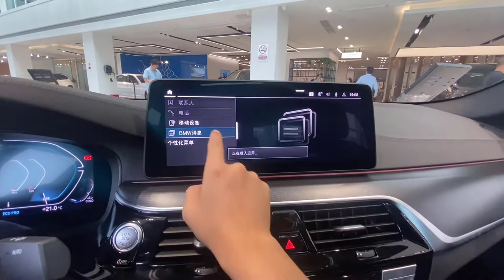2022 BMW 5 Series Reviews and Specs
SUV Battle
The BMW 5 Series is essentially the middle child of BMW's sedan lineup. It's great if you're looking for a midsize premium sedan that's smaller than a full-size 7 Series but larger than a compact 3 Series. It's also an alternative to the smaller 4 Series Gran Coupe sedan in case you aren't a fan of its new, bold grille design. The 5 Series offers lots of luxury and comfort and should impress most buyers even if its styling isn't the most dynamic of the class.

In the past, the 5 Series was the go-to model for those wanting a top-performing sport sedan, but in recent years the 5 Series has softened up and now focuses more on luxury and tech. As such, the Audi A6, Genesis G80 and Mercedes-Benz E-Class should also be considered because they top the 5 Series in certain categories